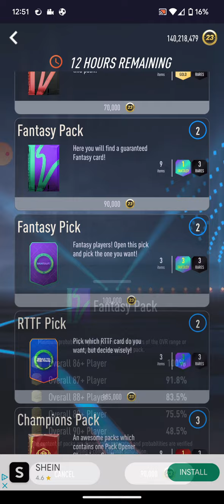Squad games builder pack opening